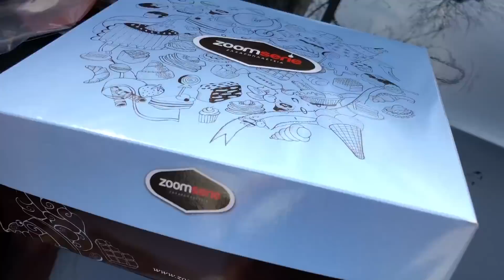CE MI-AM CUMPARAT ?!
Vlog filmat pe: 13 aprilie